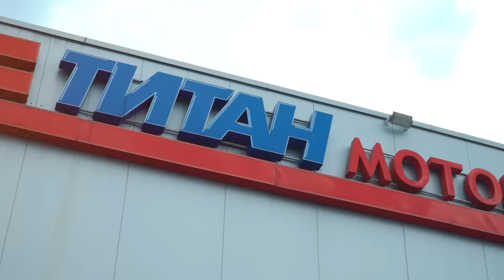Китайцы ГНИЮТ! Не покупай, пока не посмотришь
Привет, автолюбители! В этом видео мы развенчаем распространенный миф о китайских автомобилях и обсудим, гниют ли они на самом деле. Мы рассмотрим историю, факты и статистику, чтобы предоставить вам объективную оценку стойкости китайских автомобилей к коррозии. Присоединяйтесь к нам, чтобы узнать правду о стойкости китайских автомобилей к коррозии. Мы поможем вам понять, насколько обоснованы опасения по поводу ржавчины и какие меры вы можете предпринять, чтобы защитить свой автомобиль.